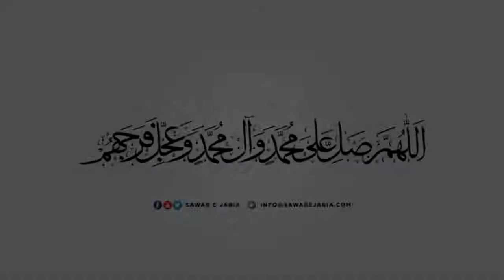Maulana Sajid Hussain Vakil | Imam Sajjad a.s Ki Talimat | 22nd September 2019(Day-3) [SawabeJaria]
Imam Sajjad a.s Ki Talimat Aur Mojizaat

22nd September 2019(Day-3)

[SawabeJaria]